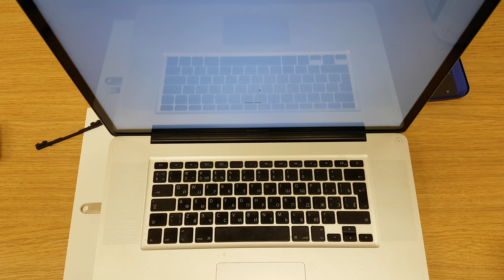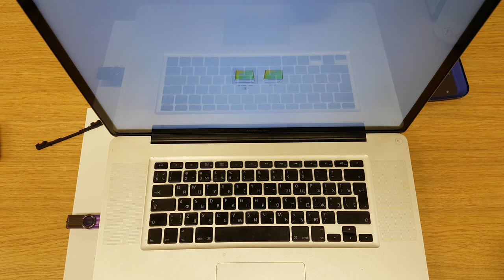Apple Makbook Pro A1297 Test on start up. How to detect SW problem if don't start Part 1 of 2